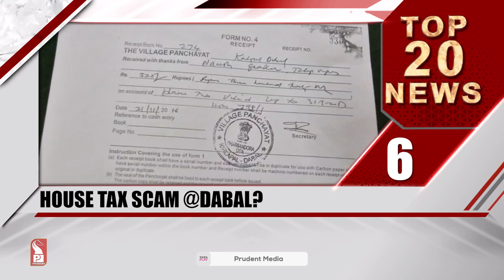TOP 20 HEADLINES AT 10.30 AM